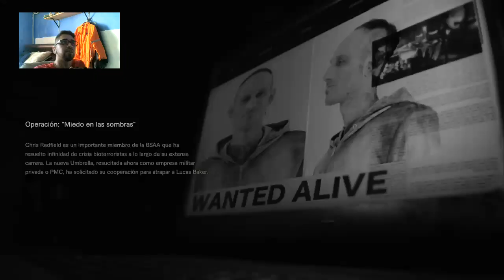One punch Criss-Re7 DLC Not a Hero cap 1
Matando a todos de un madrazo